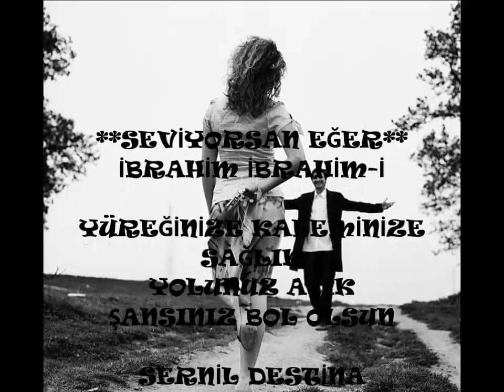ŞAİR-İBRAHİM İ-SEVİYORSAN EĞER----YORUM : SERNİL DESTİNA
.SEVİYORSAN EĞER.
Seviyorum dediğin
Kadını bulduysan...eğer
Onu, kırmadan incitmeden...sev işte
Önce, güven ver.
Sonrasını o halleder.
Nakış nakış sana yuva örer.
Bir de, zevkliyse bak o zaman
Sana, sırça saray kurar.
Gir oyna, çık oyna.
Vallahi, seni mest eder.
Konuşmayı bile unutursun.
Gözlerinle konuşursun.
Yirmi dört saat yetmez de,
Şikayet edersin.
Sevilen kadın!
Bülbül olur.
Nağmeleri bitmez
Seni diyar diyar gezdirir.
Sevilen kadın, mevsimleri değiştirir
Bir tek, Sevilen kadın mevsimi kalır.
Her bir dalından meyve verir.
Her bir yaprağın da çiçek açar.
Bacadan mutluluk tüter.
Maviden başka renk olmaz.
İçin, dışın sevgi kokar.
Sevilen kadın, aşk cadısıdır.
Aşkın süpürgesin de gezdirir.
Başın dik, alnın ak olur.
Omzuna kıl tüy değil,
Sevgi düşer.
Mutfak ta sevgi pişer.
Mutluluktan, miden şişer.
Seviyorsan eğer,
İcraat göster.
Bütün huylarını bil.
İlgini ihmal etme.
Romantik ol.
Sürprizler yap.
Ayağını yere bastırma.
Kalbin de taşı.
Gözlerin den gözünü ayırma.
Cebinden gülü eksik etme.
Her fırsatta ona koş.
Özel günleri unutma.
Çarpım tablosu gibi onu ezberle.
Daha, ne yazacak diye okuma
Aklını kullan işte.
Akıl yelkeni
Fikir dümeni
Kullan aklını
Göreyim seni.
İBRAHİM-İ